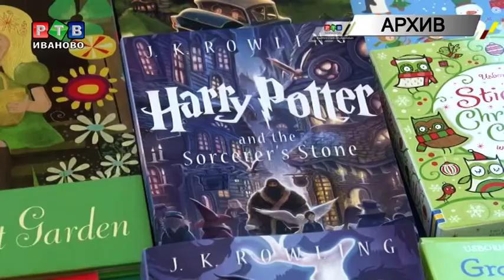"Умной книги" не будет